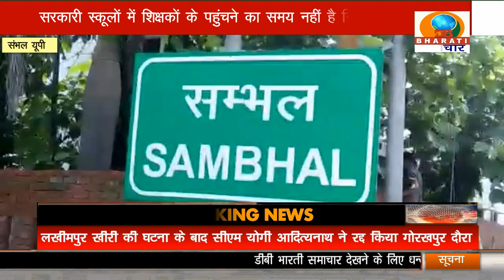सरकारी स्कूलों में शिक्षकों के पहुंचने का समय नहीं है निर्धारित/SAMBHAL NEWS/DB BHARATI SAMACHAR/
SAMABHAL NEWS